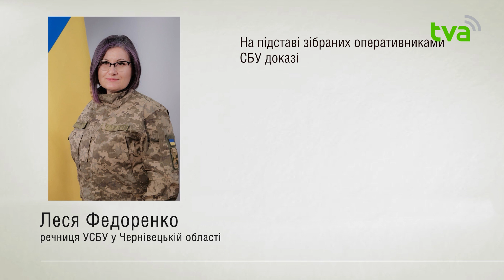Настоятель однієї з протестантських церков Буковини за 3500 євро переправляв ухилянтів